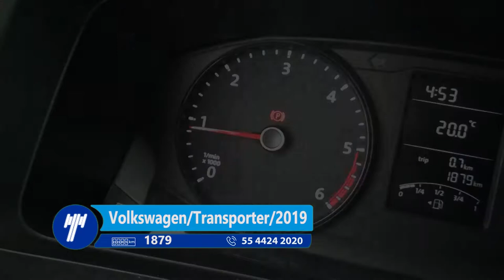Volkswagen / Transporter/2019 - 1976